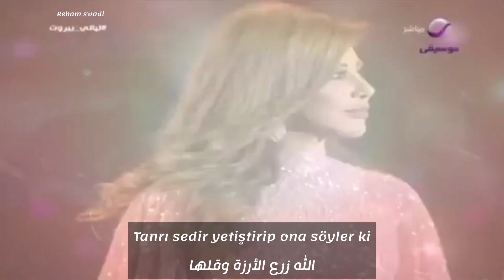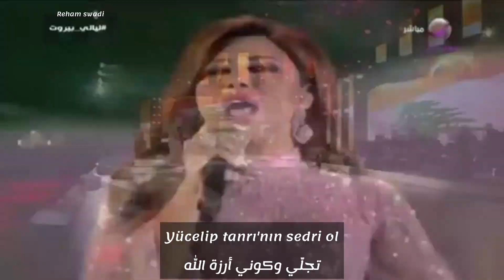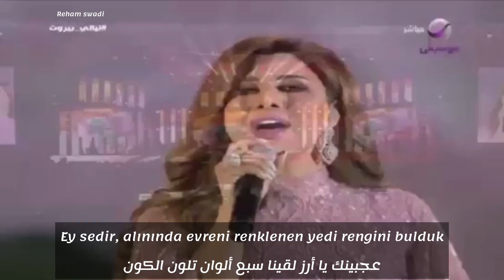Najwa Karam Ne7na Cha3bak Ya Allah Biz tanrı'nın halkıyız türkçe çeviri "Arapça şarkı"